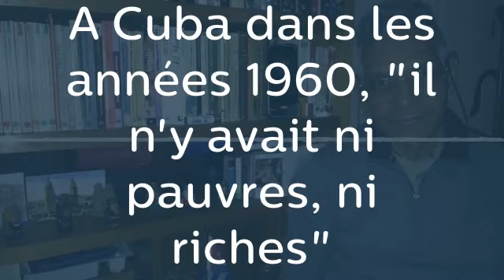L'idéologie castriste à Cuba: "Dans les années 60, il n y avait ni pauvres, ni riches"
Joel Franz Rosell est un auteur de littérature de jeunesse, c'est également un pur produit du système castriste issu de la révolution. Propos recueillis par David Ravier. Le reportage est à retrouver sur le site de France Culture